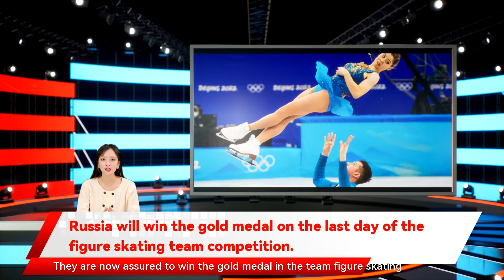Russia will win the gold medal on the last day of the figure skating team competition.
whose mistake-laden performance landed them fifth out of five pairs. The ice dancers Madison Chock and Evan Bates won the free dance for the United States — with Chock playing the part of an alien — and put the Americans solidly in second place heading into the women’s free skate. But the Russians’ lead is too great for the United States to overtake them. Figure Skating said nerves played a part in their subpar performances. The United States has won the bronze medal at the past two Olympics. Chen will now compete in the women’s free skate to try to hang onto silver. Image Anastasia Mishina and Aleksandr Galliamov of Russia fell during their routine.Credit...Chang W. Lee/The New York Times Image Yang Jin and Cheng Peng of China.Credit...Chang W. Lee/The New York Times Image Riku Miura and Ryuichi Kihara of Japan.Credit...Gabriela Bhaskar/The New York Times Updates From the Rink in Beijing   Juliet Macur reporting from Beijing On to the women’s singles free skate with only the women’s free skate remaining on the program. The Russian pairs team of Anastasia Mishina and Aleksandr Galliamov won their free skate on Monday — even after collapsing onto the ice in a dramatic fall during one lift. At the other end of the pairs leaderboard were the Americans Alexa Knierim and Brandon Frazier skating’s equivalent of a mile. Image Alexa Knierim and Brandon Frazier of the United States on Monday in Beijing.Credit...Chang W. Lee/The New York Times On Sunday The American ice dancers Madison Chock and Evan Bates win the free dance. Their performance was goosebump-worthy. The U.S. inches ahead of Japan into second place with just the women’s free skate to go. Juliet Macur reporting from Beijing If you are wondering what the heck Madison Chock and Evan Bates are enacting out there on the ice because it’s just so different than everyone else the 15-year-old star who nearly set a world record for points in the women’s short program on Sunday. She won by more than 15 points nine points for second place and so on. The team competition adds up scores from men’s and women’s singles skaters Team Event  › Score 1 Russian Olympic Committee 64 2 United States 58 3 Japan 54 4 Canada 45 5 China 44 Teams receive 10 points for a first-place finish who finished a surprise fifth in the short program after falling on a triple jump. Vincent Zhou also had a bad day